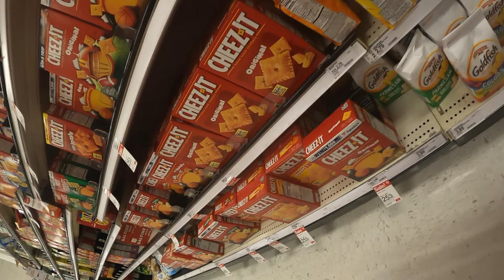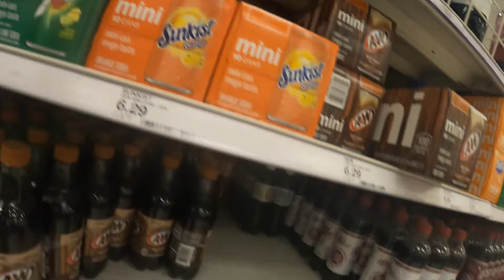Florida mini vlog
we did a bunch of stuff but i only put in the target stuff, but lmk if you want to see any parts that where in the intro/outro.

Make sure to leave a comment on suggestions or other. (if YouTube doesn’t turn them off) Or DM my insta

Snap chat: jacksonjude_22

Business: _____________

You guys have a great day!